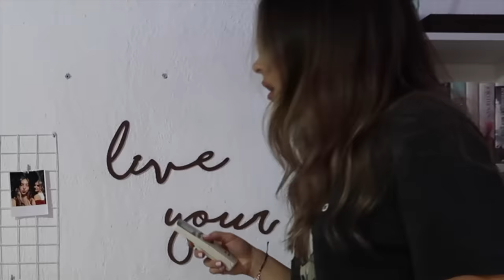YURTTA DAYAK YEDİM | anılar ve yurt alışverişi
Hayırlı okul seneleri canlar
Sürece dahil olduğunuz için teşekkürler!

Wattpad: @alminanngg | ORION

Wattpad: @alminanngg